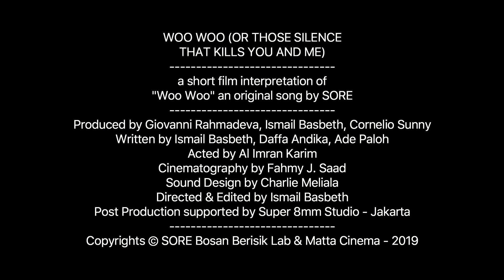Short Film - WOO WOO (OTSTKYAM) - Dir. ismailBASBETH - 2019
Short Film: WOO WOO (OR THOSE SILENCE THAT KILLS YOU AND ME)
Directed & Edited by ismailBASBETH
Written by Ismail Basbeth, Daffa Andika, Ade Paloh
Produced by Giovanni Rahmadeva, Ismail Basbeth, Cornelio Sunny